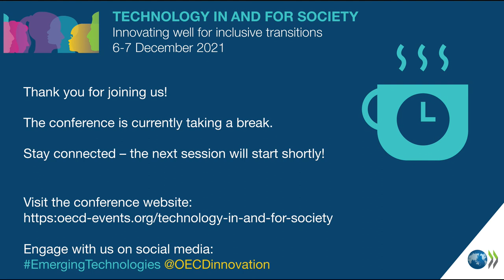Tools of upstream technology governance: Soft law, standards, and ethics by design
OECD Conference on Technology in and for Society, 6-7 December 2021

Identifying the right moment to govern emerging technologies in the development process is a challenge: governing too early can possibly be constraining; but governing too late can make technologies harder to govern as they become more deeply institutionalised. This panel explored a range of tools and mechanisms of upstream governance that address this problem.

Communities of technological practice have become more creative in embedding social values -- not just safety but also ethical considerations --into the development of emerging technology using techniques like soft law, private-sector governance, standards and ethics-by-design.

• What are current trends and best practices for enacting forward-looking and robust approaches to upstream governance that enable innovation but align technological development with societal goals?
• What are the advantages and disadvantages of different forms of upstream technology governance?

▬ Speakers ▬
Moderator:  Julia Black, Strategic Director of Innovation and Professor of Law at the London School of Economics and Political Science, UK

Speakers:
• Andrew Wyckoff, Director, Directorate for Science, Technology and Innovation, OECD, Paris, France
• Gary E. Marchant, Faculty Director and Regents Professor, Center for Law Science & Innovation, Arizona State University, USA
• Brown-West, Director of Consumer Health, Environmental Defense Fund, USA
• Kevin Esvelt, Assistant Professor of Media Arts and Sciences, Massachusetts Institute of Technology (MIT), USA
• Julien Durand, Chief Ethics & Compliance Officer Sanofi, Non-executive Chairman of the Board of Health Tech Ventures, Global expert to WHO on Digital Health, Chair of IFPMA’s Future Health Technologies and Bioethics WGs
• Stephan Naundorf, Counsellor of Minister of State, Federal Chancellery, Germany